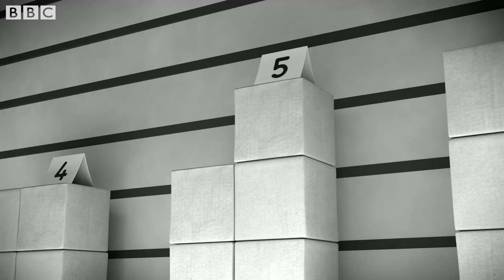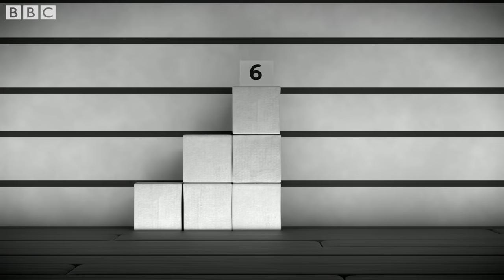@Numberblocks- One Solves a Mystery | Homeschool